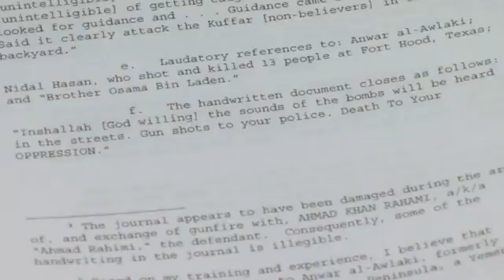Bombing Suspect Wanted to be a Martyr